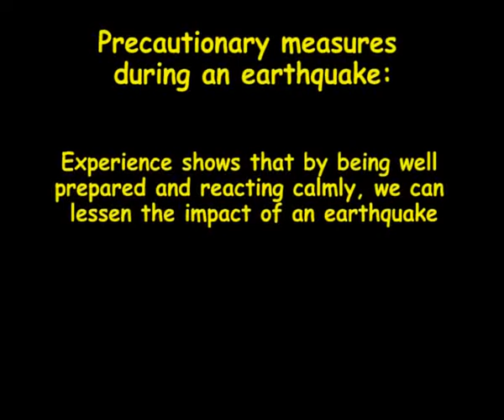5 Precautionary measures EN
The fifth video of the educational program of the earthquake simulator "EGKELADOS" of the NHMC-UoC, about the precautionary measures in case of an earthquake.